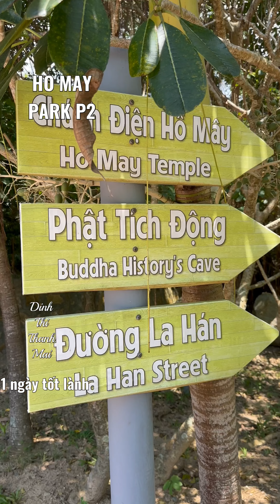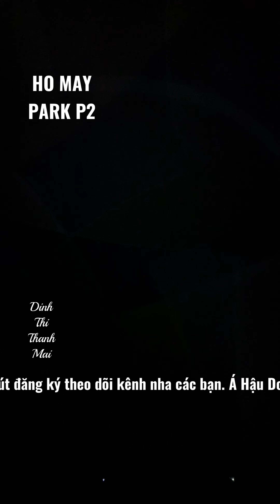Tham Quan Khu Du Lịch Hồ Mây Vũng Tàu phần 2 với Á Hậu Doanh Nhân VN Đinh Thị Thanh Mai